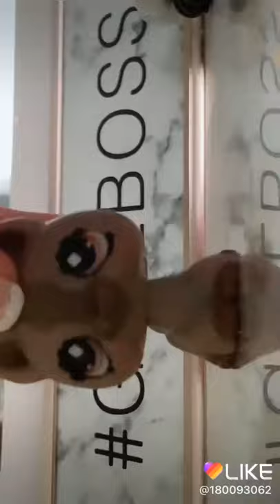Imagine dragons thunder LPS MV